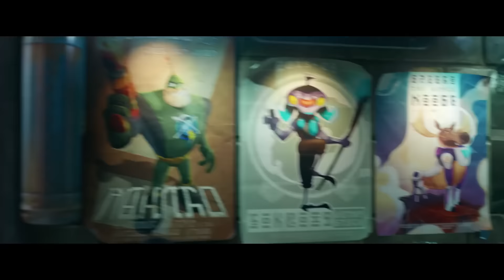Ratchet & Clank (PS4) - Planet Kerwan Gameplay HD